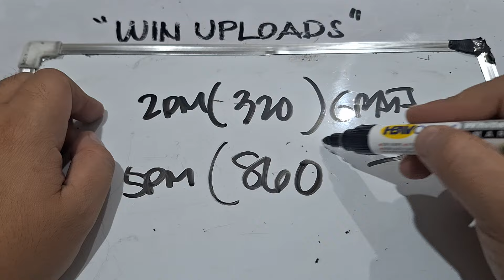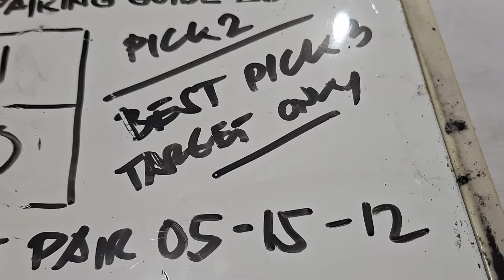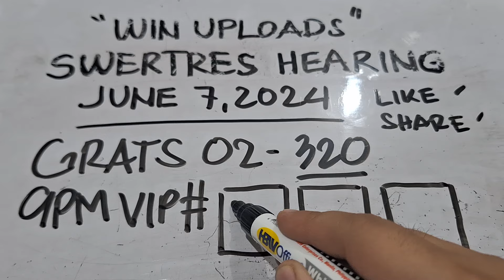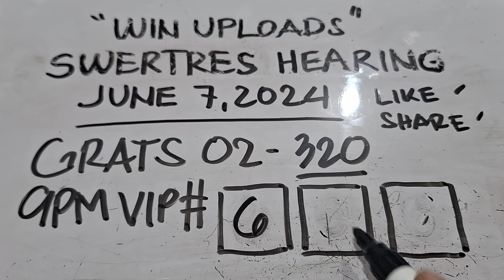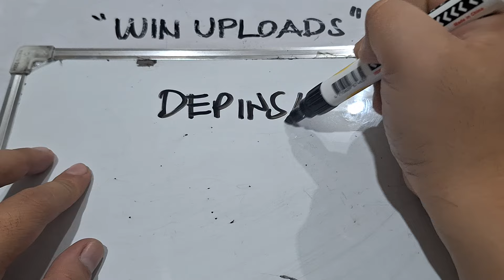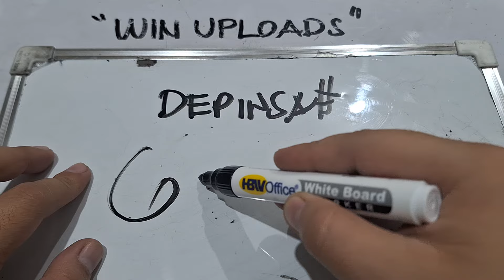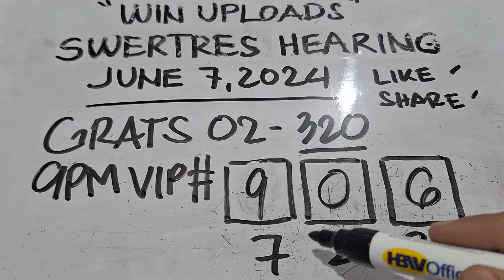SWERTRES HEARING TODAY 9PM VIP JUNE 7, 2024 | GRATS 02-320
SWERTRES HEARING TODAY. Swertres (3D Lotto) Hearing/ Guide, result and Tips. June 7, 2024. Check out our Daily Swertres Hearing and STL Hearing Guides, Tips and  probables base on analysis and computation. mga ka 3D Lotto Good luck!